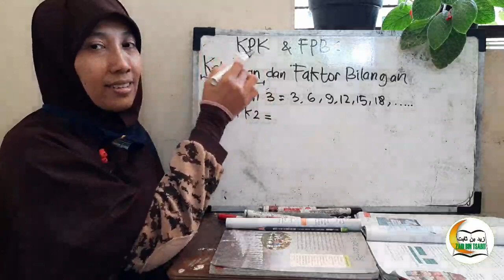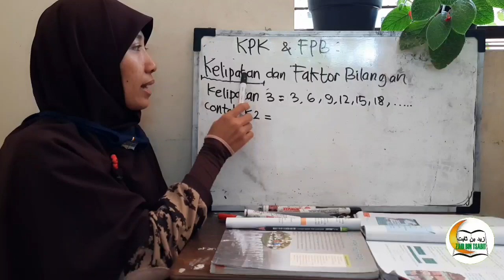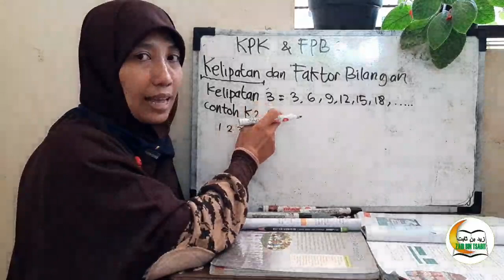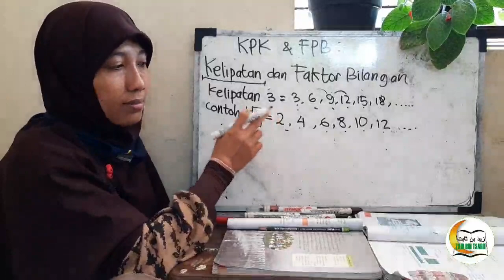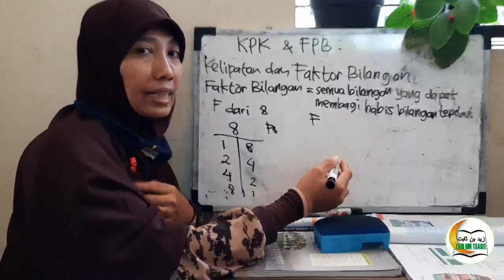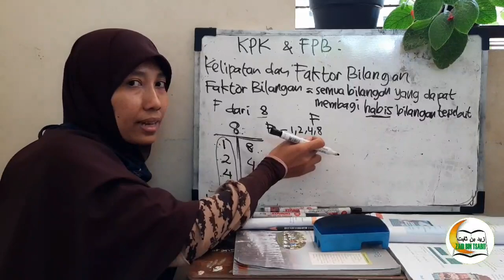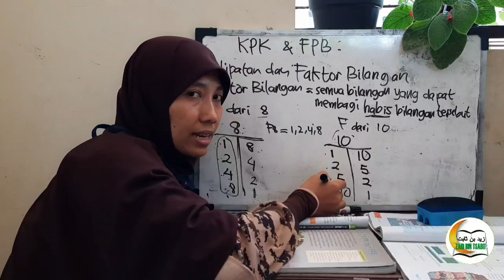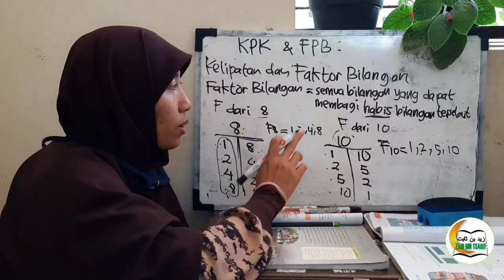Kelipatan dan Faktor Bilangan (Materi Matematika Kelas IV)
Materi kelipantan bilangan dan faktor bilangan dalam BAB KPK dan FPB